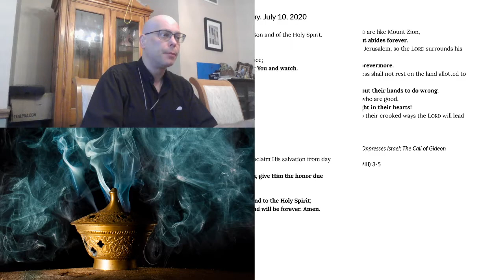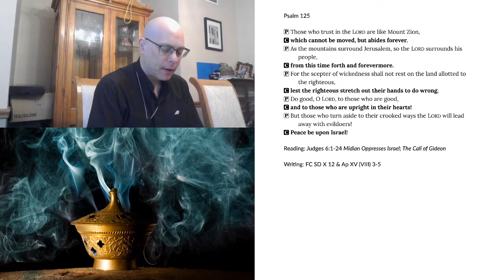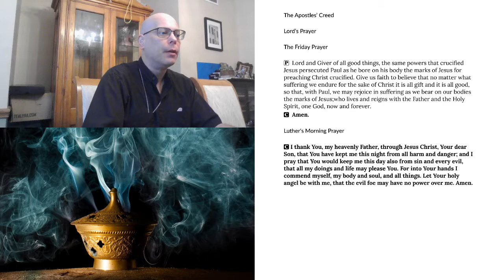Morning Prayer for Friday, July 10, 2020